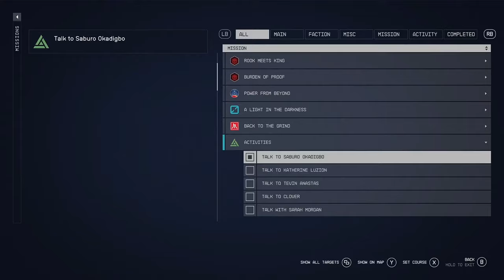Saburo's Solution // Starfield [4K ULTRA 60FPS]